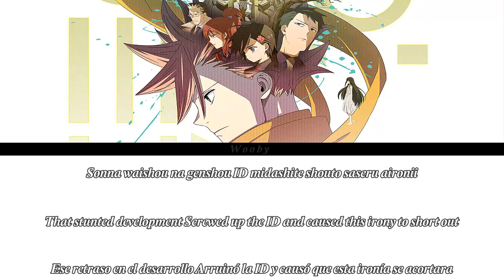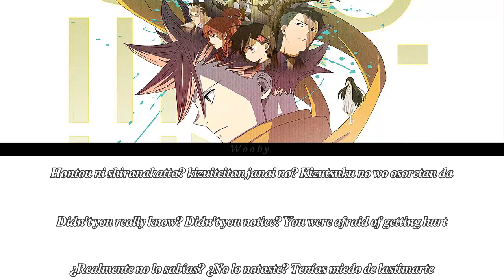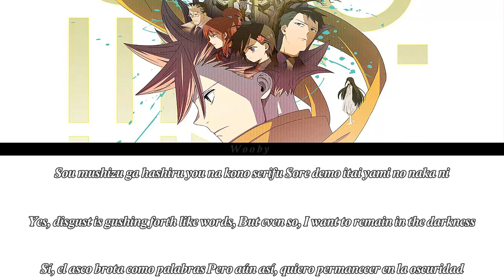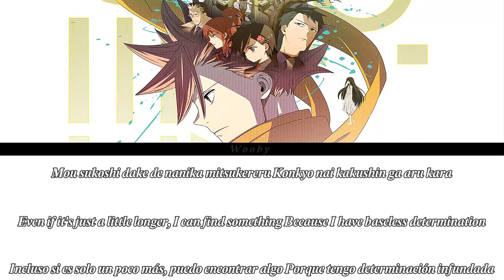「Mr. Fixer - Sou」[Romaji, Español, English, Lyrics] (Opening ID:INVADED FULL)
Artist: Sou
Song: Mr. Fixer
Featured in Anime: ID:INVADED

The song is not mine, all rights to their respective author
Some videos may not have Copyright, but monetization is not active
Only from Fan to Fans

5,160